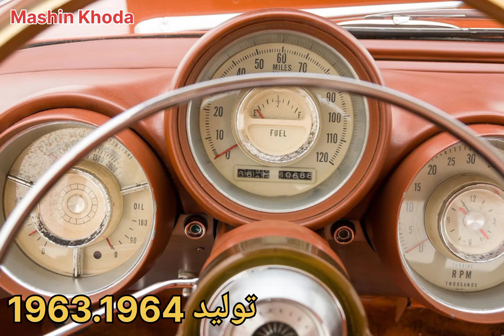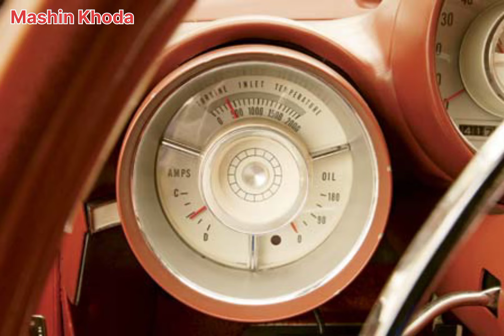chrysler turbine car. کرایسلر توربین.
Something on My Mind by Broke in Summer

خودروی توربینی کرایسلر (انگلیسی: Chrysler Turbine Car) خودرویی است که نیروی خود را از یک توربین گازی می‌گیرد و از سال ۱۹۶۳ تا ۱۹۶۴ توسط شرکت خودروسازی کرایسلر تولید می‌شد. بدنهٔ این خودرو توسط استودیو طراحی ایتالیایی گیا طراحی شد و کرایسلر مونتاژ آن را در دیترویت به انجام رساند. برنامهٔ موتورهای توربینی کرایسلر، که به ساخت خودروی توربینی انجامید، در اواخر دههٔ ۱۹۳۰ آغاز شد؛ طی این برنامه چندین پیش‌نمونه ساخته‌شد که در دههٔ ۱۹۵۰ و اوایل دههٔ ۱۹۶۰ موفق به تکمیل سفرهای متعدد با مسافت زیاد شدند.
موتورهای آ-۸۳۱ که نیروی خودروی توربینی را تأمین می‌کردند، در مقایسه با موتورهای مرسوم پیستونی دارای قابلیت کار کردن با سوخت‌های مختلف و نیازمند به نگهداری و رسیدگی کمتر بودند و عمر آن‌ها نیز نسبت موتورهای پیستونی بیشتر بود؛ با این حال هزینهٔ ساخت این موتورها نسبت به انواع پیستونی بیشتر بود. در مجموع ۵۵ دستگاه از این خودرو ساخته‌شد: پنج دستگاه پیش‌نمونه و تعداد محدود ۵۰ دستگاه در قالب یک برنامهٔ عمومی کاربری. طرح کلی این خودرو توسط الوود انگل و استودیوی طراحی کرایسلر خلق شد. خودروی توربینی که یک خودروی دو-در کوپه با سقف سخت بود، دارای تجهیزاتی همچون ترمزها هیدرولیکی، فرمان خودکار، و یک جعبه‌دندهٔ تورک‌فلایت بود، و بدنهٔ آن با یک رنگ متالیک مشابه رنگ آبجوی روت، که با نام «برنزی توربینی» شناخته می‌شد، رنگ‌آمیزی شده‌بود.

پس از آزمایش‌ها، کرایسلر از اکتبر ۱۹۶۳ تا ژانویه ۱۹۶۶ برنامه‌ای را برای کاربران راه‌اندازی کرد که طی آن ۲۰۳ راننده در ۱۳۳ شهر مختلف در سطح ایالات متحده به رانندگی با این خودرو پرداختند و روی هم رفته مسافت بیش از ۱٫۶ میلیون کیلومتر (یک میلیون مایل) را طی کردند. این برنامه به شرکت کرایسلر کمک کرد تا مشکلات این خودروها، و به‌خصوص مشکلات روند پیچیدهٔ شروع به کار موتور آن‌ها، شتاب‌گیری نسبتاً ضعیف، مصرف سوخت بالاتر از میانگین معمول و صدای خروجی زیاد را دریابد. علاوه بر این، تجربیات بدست آمده در این برنامه، مزایای کلیدی موتورهای توربینی، شامل دوام قابل توجه، نیاز نسبتاً کم به نگهداری، و عملکرد نرم آن‌ها را نمایان کرد.

پس از اتمام برنامهٔ کاربری در سال ۱۹۶۶، کرایسلر تمامی خودروها را بازپس گرفت و به‌جز نه دستگاه آن‌ها، باقی خودروها را نابود کرد؛ دو دستگاه از آن‌ها را شرکت کرایسلر نزد خود نگه داشت، پنج دستگاه در موزه‌های ایالات متحده در معرض نمایش هستند، و دو دستگاه دیگر نیز در مجموعه‌های خصوصی نگهداری می‌شوند. برنامهٔ موتور توربینی کرایسلر در نهایت در سال ۱۹۷۹ پایان یافت. اتمام این برنامه به‌طور عمده به‌دلیل عدم موفقیت این موتورها در تطابق با قوانین دولتی آلاینده‌ها و مصرف سوخت نسبتاً زیاد بود. توقف این برنامه توسط کرایسلر پیش‌شرطی بود برای دریافت یک وام دولتی در سال ۱۹۷۹.
منبع: ویکی پدیا
Wikipedia
The Chrysler Turbine Car is an experimental two-door hardtop coupe powered by a turbine engine and manufactured by Chrysler from 1963–1964. The bodywork was constructed by Italian design studio Carrozzeria Ghia and Chrysler completed the final assembly in Detroit. A total of 55 cars were manufactured: five prototypes and a limited run of 50 cars for a public user program. All have a signature metallic paint named "turbine bronze", roughly the color of root beer. The car was styled by Elwood Engel and the Chrysler studios and featured power brakes, power steering, and a TorqueFlite transmission.
The Chrysler turbine engine program that produced the Turbine Car began during the late 1930s and created prototypes that completed long-distance trips in the 1950s and early 1960s. The A-831 engines that powered the Ghia-designed Turbine Car could operate on many fuels, required less maintenance, and lasted longer than conventional piston engines, although they were much more expensive to produce.

After testing, Chrysler conducted a user program from October 1963 to January 1966 that involved 203 drivers in 133 cities in the United States cumulatively driving more than one million miles (1.6 million km). The program helped the company determine problems with the cars, notably with their complicated starting procedure, relatively unimpressive acceleration, and sub-par fuel economy and noise. The experience also revealed advantages of the turbine engines, including their remarkable durability, smooth operation, and relatively modest maintenance requirements.

After the user program ended in 1966, Chrysler reclaimed the cars and destroyed all but nine; Chrysler kept two cars, six are displayed at museums in the United States, and one is in a private collection. Chrysler's turbine engine program ended in 1979, largely due to the failure of the engines to meet government emissions regulations, relatively poor fuel economy, and as a condition of receiving a government loan in 1979.
Chrysler began researching turbine engines for aviation applications during the late 1930s, led primarily by executive engineer George Huebner. After World War II, Huebner was part of a group of engineers who began exploring the idea of powering a car with a turbine.